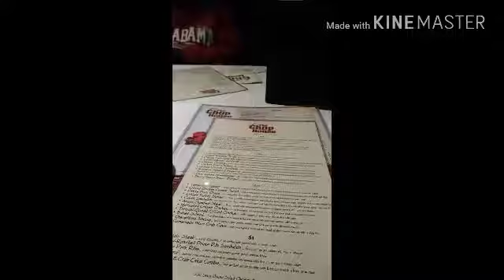We saw the titanic!?!?(Vlogmas day 9)